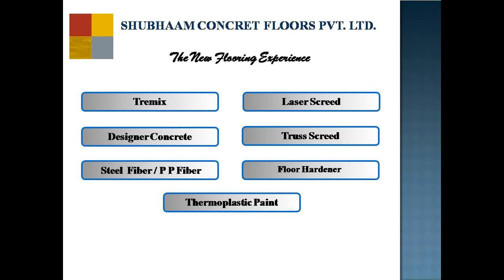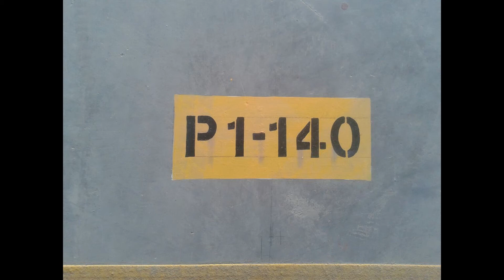Thermoplastic Road Marking Services in Mumbai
Thermoplastic Road marking material is a formulation of plasticized resin, aggregate pigment and glass beads supplied in dry powder form, heated and applied to the road surface where it very quickly cools and sets. The material consists of 100% solids and environmentally friendly as it is solvent free. Thermoplastic road marking are generally regarded as superior to and more cost effective than paint marking as they have better durability, reflectivity, visibility and provide less traffic disruption during application.
SHUMBHAAM CONCRET FLOORS PVT LTD
207/208,2nd Floor,Prestige Industrail Estate,Bavdi lane
Marve Road , Malad (west),
Mumbai - 400 064 .
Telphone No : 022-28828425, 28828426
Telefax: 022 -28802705